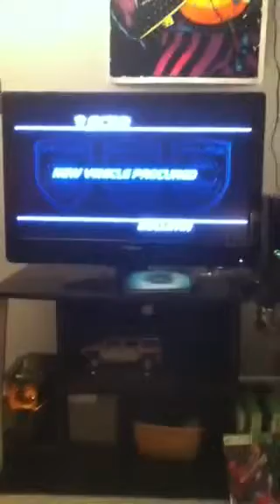Need for Speed Hot Pursuit Part 3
Not ment to be let's play or anything. Just me and my friend playing it trying it out.
Yes that is gucci mane in the background coming out of my Turtle Beach X1. They get LOUD
Recorded in iPod touch